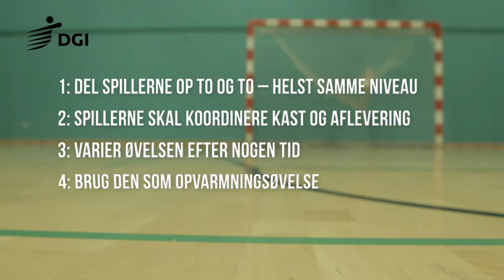Futsal - spil og kast